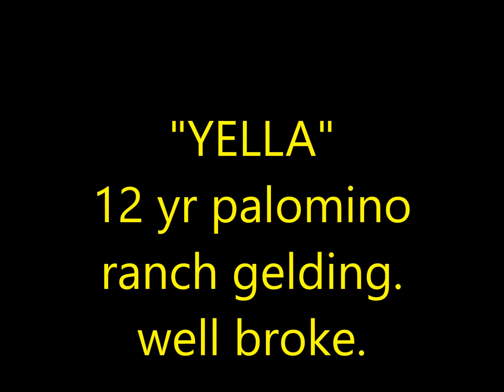the real yella 3